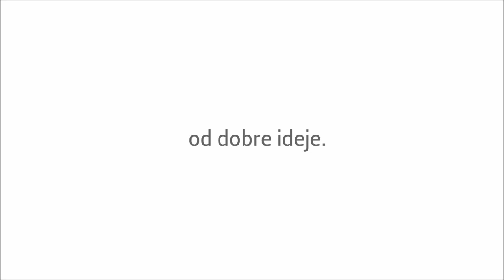Senada, samozastupanjem do slobode i samostalnog života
"Projekt Most" 2013.
Voditelji projekta udruga "Put do uspjeha" i "Slon".
Projekt je financiran od strane Europske Komisije u okviru programa Mladi na Djelu.

(please see eng. translation below)

"Za uspjeh  je potrebno imati  želju i cilj... kopajte, tražite i ne odustajte."

Senada je podijelila s nama zaista nevjerojatnu životnu priču vrijednu divljenja i poštovanja.
Naime, ova mlada žena većinu svog života provela je u instituciji za tjelesne i intelektualne teškoće.  Iako je imala pruženu adekvatnu institucionalnu skrb, s vremenom se u njoj rodila misao da želi izaći iz institucije, osamostaliti se, raditi i živjeti od svog rada. Uz pomoć stručne podrške i Udruge za promicanje inkluzije, Senada je u tome i uspjela.
Danas je Senada slobodna, mlada žena koja živi samostalno, predsjednica je udruge za samozastupanje te sudjeluje u radu Upravnog Odbora Inclusion Europe te Upravljačke grupe EPSA.
Sama zarađuje za svoj život i brine o sebi. Sama kuha, plaća svoje račune te svojim idejama doprinosi zajedničkom uspjehu udruge.
Senada je nevjerojatni borac, osoba koja je pokazala da zaista sve možete kad želite i kad postoji cilj i san koji trebate slijediti. Isprva, niti ona, niti njezina stručna podrška (socijalni radnici) nisu znali kako joj pomoći u ostvarenju njezine želje, no Senada je pokušavala, kopala, tražila i nije odustajala.
Danas uživa u svom miru i radu, te poručuje: „Ne sažalijevajte se i ne odustajte od svog cilja!"

Senada- Achieving Freedom and Independent Life through Self advocacy

"In order to succeed it is necessary to have an aspiration and a purpose... dig, search, and never give up."

Senada shared with us a truly incredible life story worth admiration and respect.
This young woman has spent most of her life in an institution for physical and intellectual.  Although she received adequate institutional care as time passed she started thinking about getting out of the institution, becoming independent, working and earning for her living. With the help from professionals and the association for promoting inclusion Senada succeeded in her endeavor.
Today Senada is a free young woman, who lives independently, she is the president of the Association for Self Advocacy, and engaged in the work of the Inclusion Europe executive board, and EPSA management group.
She earns money by herself and takes care of herself. She cooks, pays bills, and with her ideas, contributes to mutual success of the association.
Senada is an incredible fighter, a person that showed how anything is possible when you want it, and when you have a purpose and a dream to follow. At first, Selena and her professional support (social workers) did not know how to help her to accomplish her objective. However Senada kept trying, she dug, searched, and never gave up.
Today Senada enjoys her peace and work, and is sending out a message: „Do not feel sorry for yourself and never give up on your goal! "